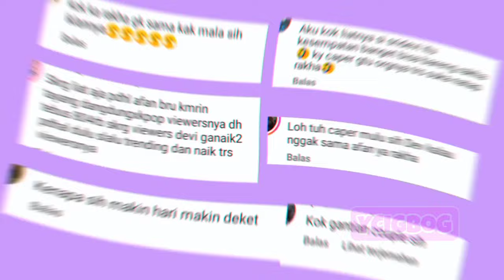Sridevi & Raden Rakha Jadi Couple Baru Sering Berduaan ??